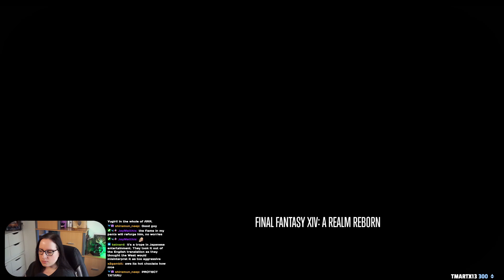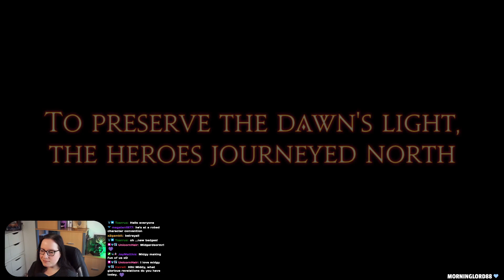I'M SHOOKETH? That's THE END? ✦ First /Blind Playthrough of FF14 after 16 years of WoW ✦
Hi there you beautiful soul~

[Click if you want to see the rest of the description]

A few days ago now, I finally finished ARR during stream and. holy s***. What did I just see?! Okay, I want to apologize for having gotten it all wrong at the beginning. You'll see what I mean...

Also: I'm very sorry for the stutter-quality of the video. On stream, there were a few issues that somehow made it very bad and stutter-ish. I didn't see that on my own game but on OBS (and in the twitch recording then) it really was bad. Sorry for that ^_^" I hope some of you still enjoy this little reaction video...